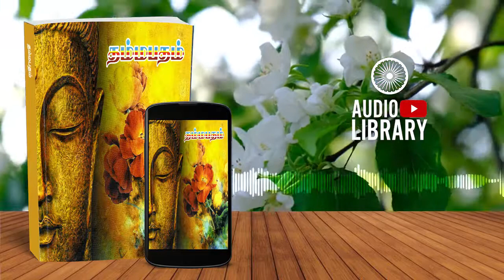தம்மபதம் | Dhammapadam | CINAM WAGEY - Audiobook